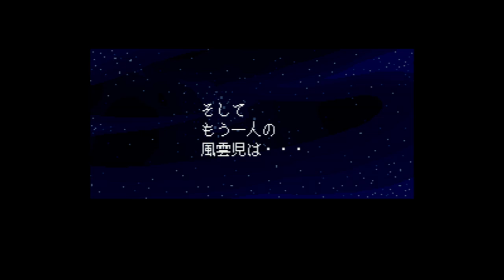Ginga Sengoku Gunyuuden Rai - Super Nintendo Entertainment System - Intro & Title Screen